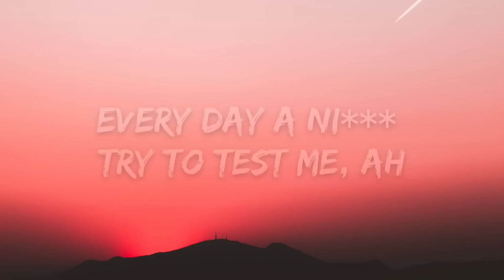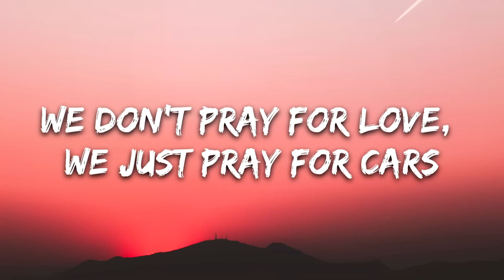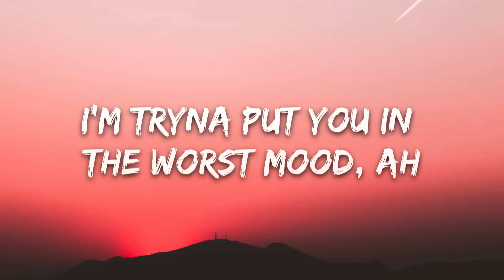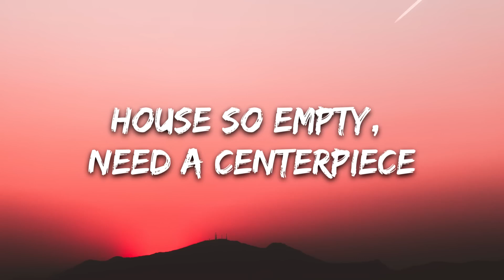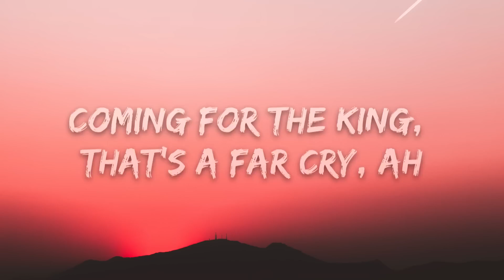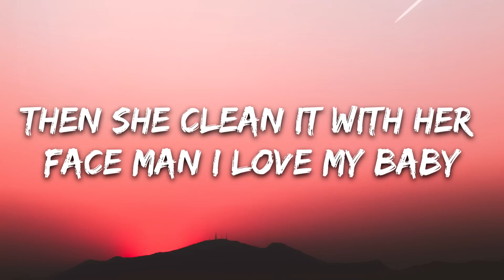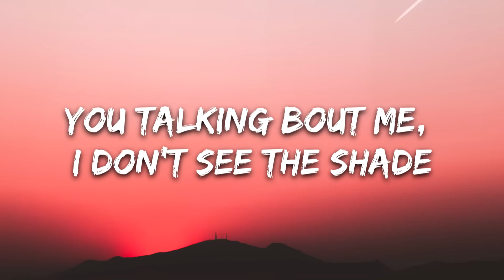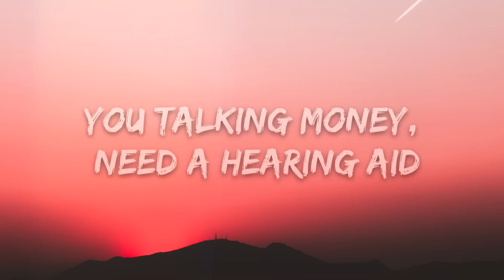[1 HOUR 🕐 ] The Weeknd - Starboy (Lyrics) ft Daft Punk